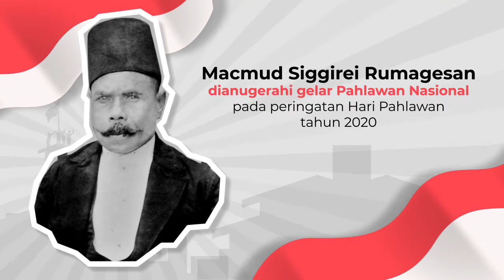Profil Penerima Gelar Pahlawan Nasional: Macmud Singgirei Rumagesan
Macmud Singgirei Rumagesan mempunyai kontribusi besar bagi bangsa Indonesia dalam melawan penjajahan Belanda khususnya perjuangannya untuk mengembalikan Papua Barat ke pangkuan Ibu Pertiwi. Awal perjuangannya dimulai ketika diangkat sebagai raja di Kerajaan Sekar.

Sebagai raja Macmud Singgirei Rumagesan sangat memperhatikan kesejahteraan rakyatnya. Keberpihakannya kepada rakyat ditunjukkan pada saat Maskapai Colijn milik Belanda yang mengelola tambang di wilayah Kokas. Keberpihakan kepada rakyat ini membuatnya dianggap
menentang pemerintah Belanda yang berkonsekwensi hukuman penjara selama 15 tahun.

Keluar dari Penjara pada masa Jepang, kembali Macmud Singgirei Rumagesan menghadapi ancaman Jepang yang sering berlaku kejam. Macmud Singgirei Rumagesan menyediakan lahan perkebunan
untuk tentara Jepang yang dimaksudkan agar kepentingan rakyat dapat semaksimal mungkin dilindungi.

Setelah Proklamasi 17 Agustus 1945, Macmud Singgirei Rumagesan menunjukkan keberpihakannya kepada Republik Indonesia. Keperpihakannya tersebut ditunjukkan dengan memerintahkan
penurunan bendera Belanda dari Kokas yang menyebabkan Macmud Singgirei Rumagesan ditangkap dan dipenjarakan di Sorong oleh Belanda.

Di Sorong, Macmud Singgirei Rumagesan justru merencanakan perlawanan bersenjata kepada Belanda sehingga kembali ditangkap dan dipenjara pertama di Sorong dan kemudian dipindahkan ke Manokwari. Di Manokwari, Macmud Singgirei Rumagesan dijatuhi hukuman mati tetapi kemudian
diubah menjadi hukuman seumur hidup dan dipindah ke Makasar. Macmud Singgirei Rumagesan dapat bebas setelah Konferensi Meja Bundar 1949 yang menyepakati berdirinya Republik Indonesia Serikat (RIS).

Perjuangan Macmud Singgirei Rumagesan belum berakhir karena Papua Barat belum menjadi bagian dari RI. Macmud Singgirei Rumagesan konsisten memperjuangkan masuknya Papua Barat sebagai bagian dari RI hingga akhir hayatnya pada 5 Juli 1964.